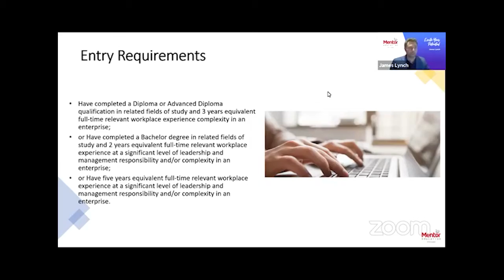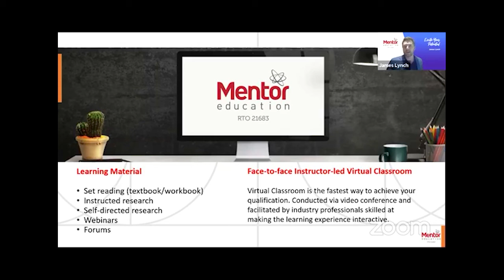Learning Materials - Graduate Diploma of Strategic Leadership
Hosted by Mentor Education's Strategic Projects Officer and joined by Founder, Dr. Mark Sinclair.

The BSB80215 - Graduate Diploma of Strategic Leadership (Applied Business) course is an advanced level qualification aimed at individuals seeking to further develop core management competencies with a focus on strategic management, leadership, business, and ICT analysis. Delivered online, this qualification is ideal for those seeking to, or currently working as team leaders, chief executives, executive officers, strategic managers or in other senior management roles.

The qualification comprises of core business units of competency covering disciplines including:

Leading personal and strategic transformation
Leading strategic planning, change and ethical practice
Collaboration and partnerships
Enterprise systems analysis
Business Analysis and ICT planning and design

Mentor Education’s BSB80215 - Graduate Diploma of Strategic Leadership (Applied Business) course is a nationally recognised qualification, complying with the AQF standard and ASQA standards for Registered Training Organisations.